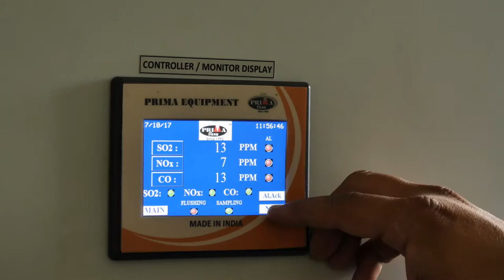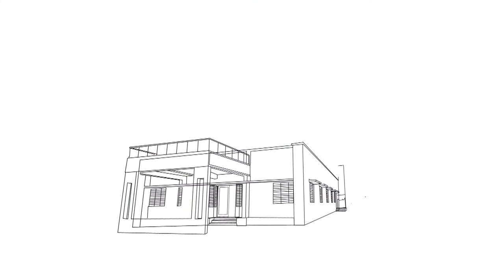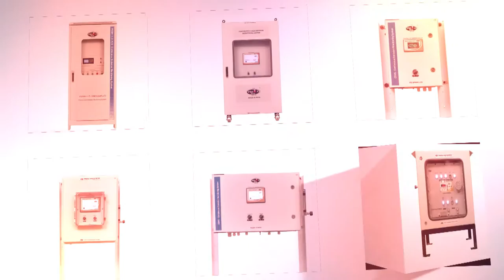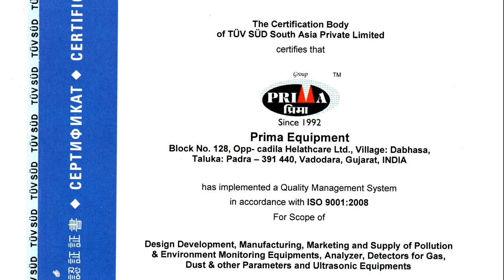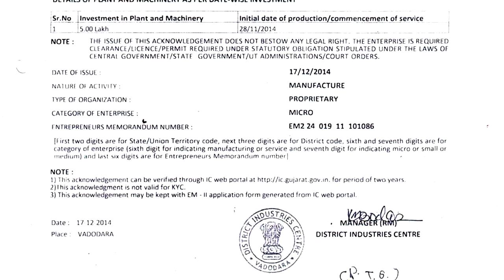Corporate Video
Indigenous Designer, Developer, Manufacturer & Solution Provider of Environment & Pollution Monitoring Equipment

PRIMA is working on philosophy of Think Globally & Act Locally